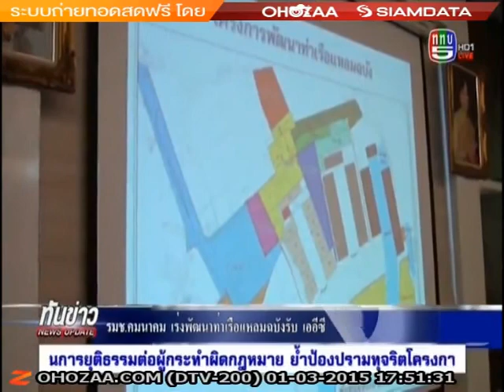รัฐมนตรีช่วยว่าการกระทรวงคมนาคม ตรวจดูการพัฒนาท่าเรือแหลมชะบัง 1 มี.ค. 58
ข่าวจากช่อง 5
เวลา 17.55 น. ประจำวันที่ 1 มี.ค.58